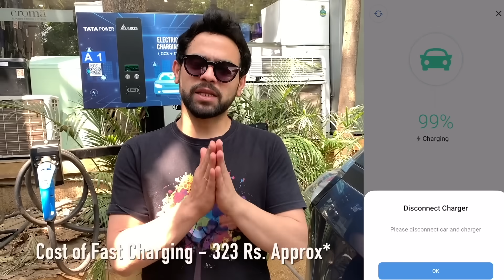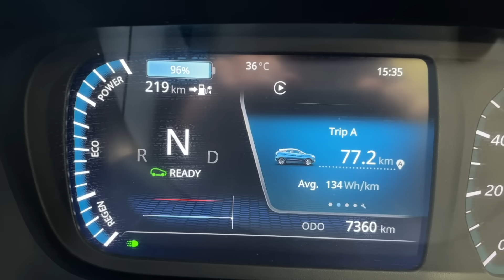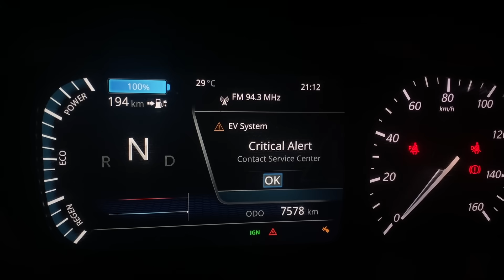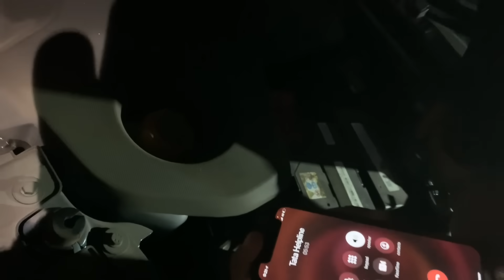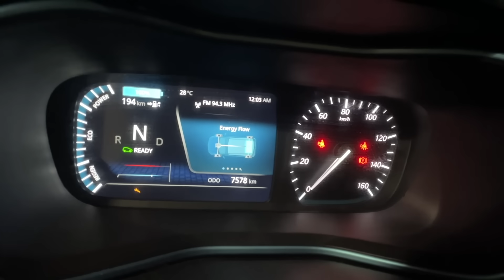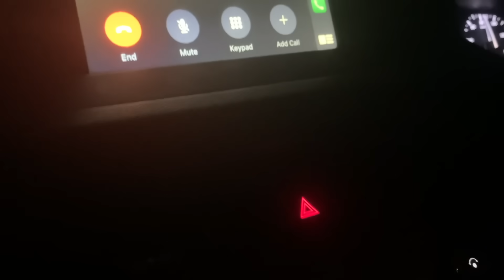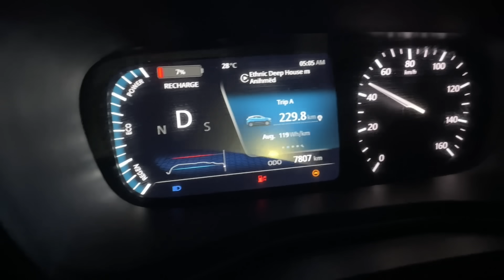Nexon Ev Broke Down | Tata RSA Was Super Helpful | The Electronic Trip | Noise Faktory | Vlog #6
Nexon Ev Broke Down On The Highway | Tata RSA Was Super Helpful

About this vlog - We started our journey to Goa but this time for our Holi gig but on the way at a charging station car just didn't start and we had to call up Tata for help and later we happened to do a totally unplanned drain test !!!punetravelervlogger

P.S.
Tata Helpline / RSA - 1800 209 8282‬

Alpecin Caffeine Anti Hair Fall Shampoo - Shop.Alpecin.in